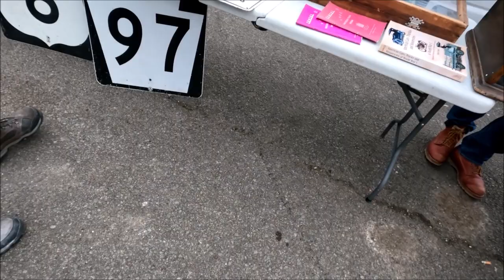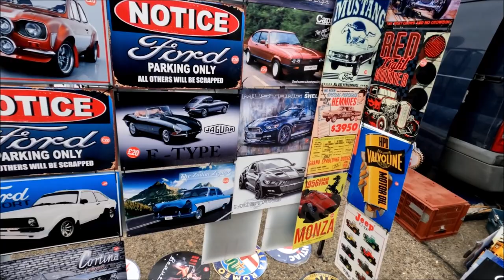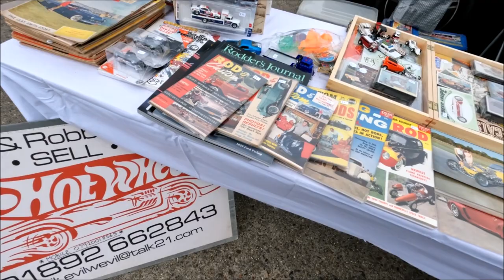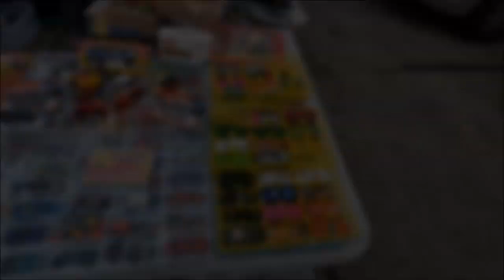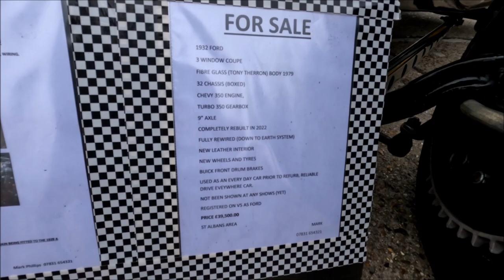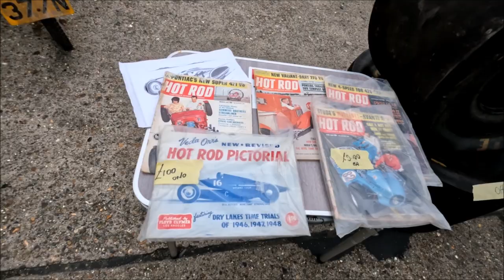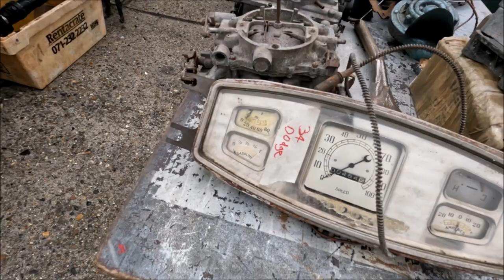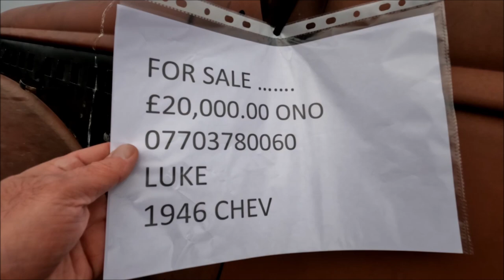NSRA Southern Swap Meet Autojumble - North Weald - March 2023 - Part 1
Oh yes, oh yes, oh yes! It's that time of year again, the treasure hunters are out and the rusty gold is on show!
A chilly day on the air field (like there's any other kind) but it didn't stop a big crowd and a great turn out of classics and shiny prizes for those with keen eyes!